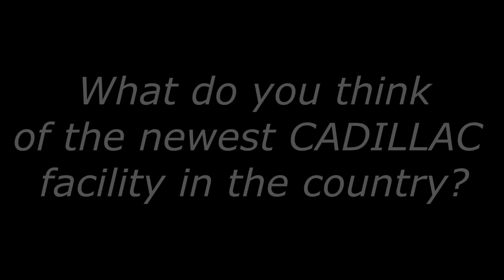Sam Swope Cadillac: Customer Testimonial: Bill Noel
A long time Cadillac owner explains why he loves the Brand of Cadillac and why he always chooses Sam Swope Cadillac.

Sam Swope Cadillac
#6 Swope Auto Center